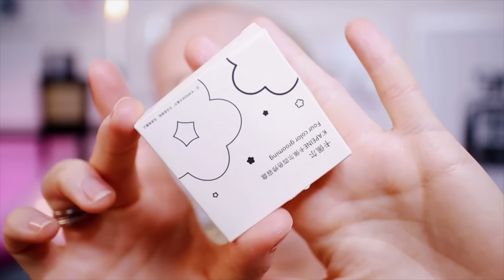TEMU HAUL / БЮДЖЕТНАЯ КОСМЕТИКА С САЙТА TEMU / СУПЕР ТУШЬ / ЛУЧШИЙ ТОНАЛЬНЫЙ КРЕМ / TEMU ERFAHRUNGEN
Всем привет!
Сегодня будем снова рассматривать мои покупки с сайта Temu . В этот раз я заказала много разной косметики! С помощью которой мы сделаем макияж и оценивать качество продуктов !
Думаю, что будет интересно!

Введи в приложении код 【dkm5857】 и сможешь получить пакет купонов на 100 евро бесплатная доставка и 90 дней для бесплатного возврата!